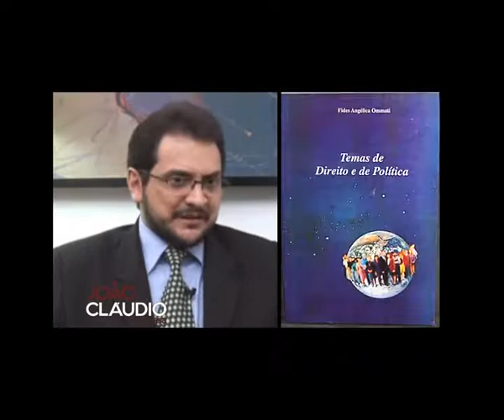João Claudio em Casa - Bloco 2 - 06.07.14